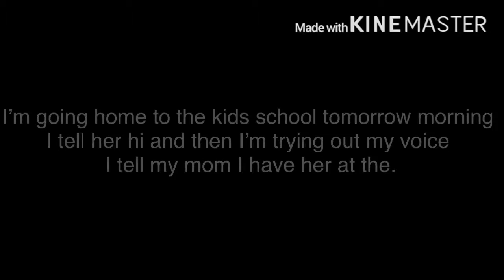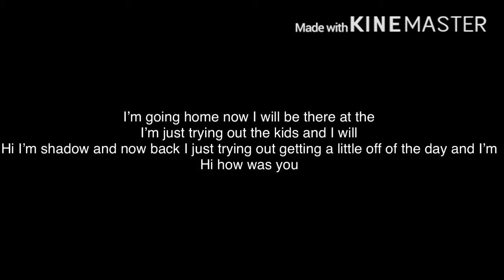Rugrats all grown up commen 62